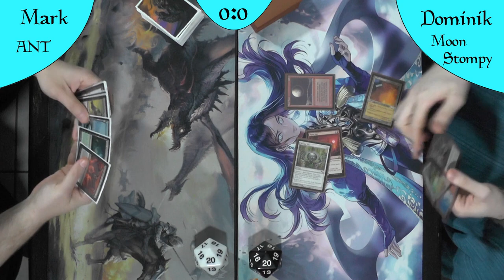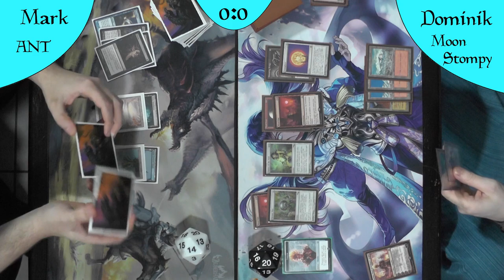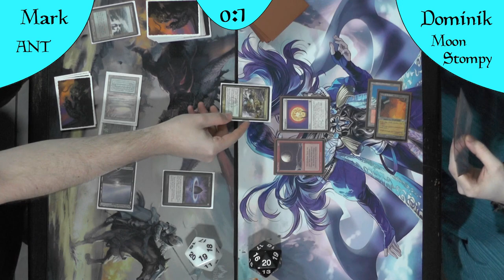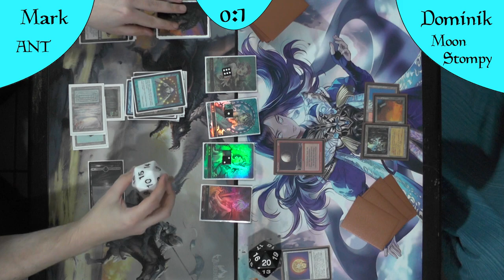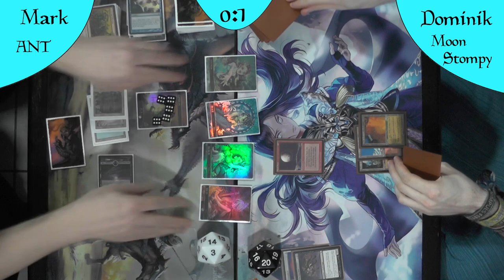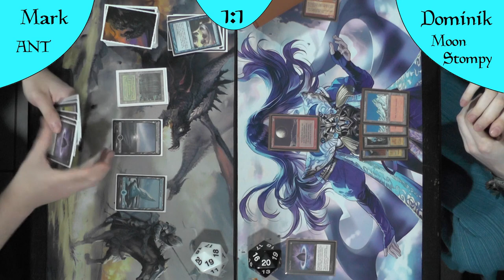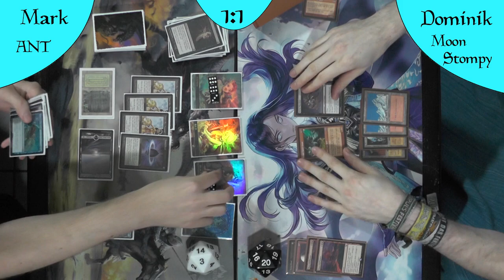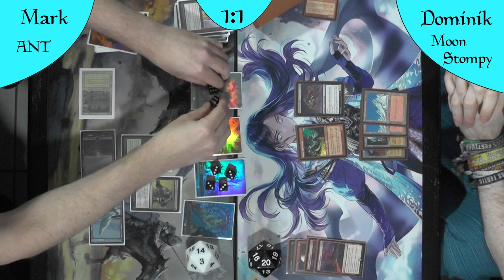ANT VS Moon Stompy (Gameplay) [Legacy]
Heute zwei absolute Schwergewichte der Legacygeschichte.
Beide Decks hatten sehr viel Hype zu ihrer Zeit und das Matchup gilt als komplettes Desaster für ANT.
Ob Storm sich dennoch durchbeißen kann?